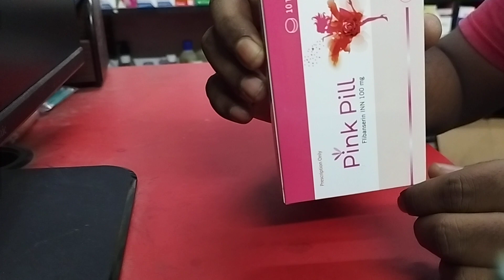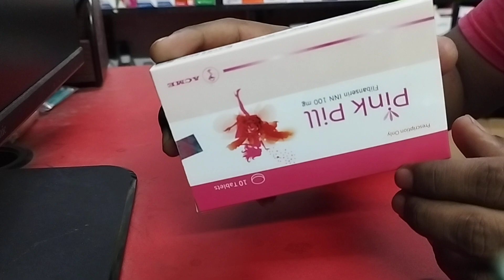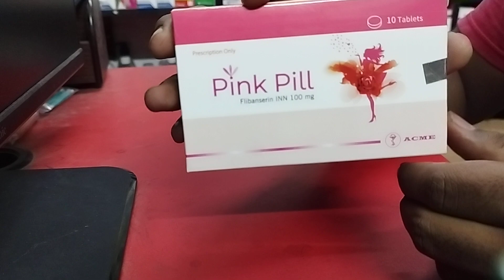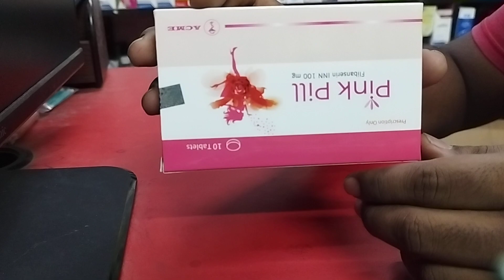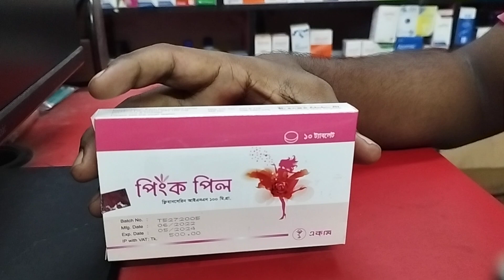pink pill 100 mg. যেসব মহিলাদের সেক্সুয়াল এবং যৌন আকাঙ্ক্ষার অভাব রয়েছে।Acme lab..My channel.com#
pink pill 100 mg. যেসব মহিলাদের সেক্সুয়াল এবং যৌন আকাঙ্ক্ষার অভাব রয়েছে।Acme laboratories.
একটি করে ট্যাবলেট প্রতিদিন সবার সময় খেতে হবে।
Mrp.50 tk per piece
অবশ্যই ডাক্তারের পরামর্শ অনুযায়ী খেতে হবে।